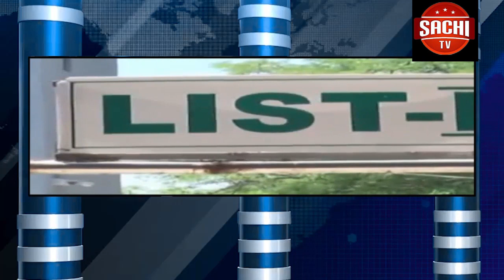ಒಂದು ಸಮಯದಲ್ಲಿ ನಮ್ಮ ಸರ್ಕಾರ ಅಳಿವಿನಂಚಿಗೆ ತಲುಪಿತ್ತು ಆದರೆ ಈಗ ವಾತಾವರಣ ತಿಳಿಯಾಗಿದೆ. ಸತೀಶ್ ಜಾರಕಿಹೊಳಿ